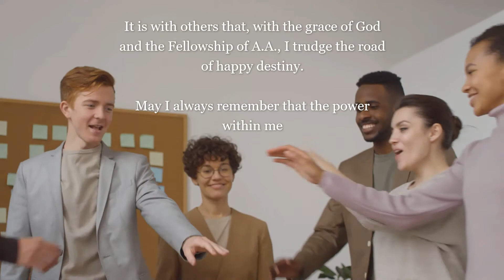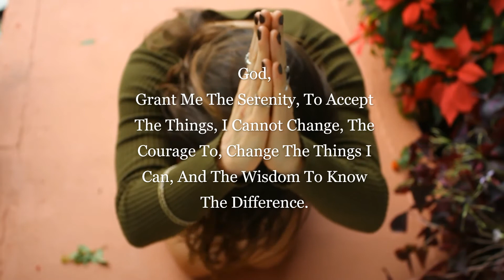AA Daily Reflections. Today 02 March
Daily Reflections.

Today: 02 March.

HOPE

Do not be discouraged.

Few experiences are of less value to me than fast sobriety.

Too many times discouragement has been the bonus for unrealistic expectations, not to mention self-pity or fatigue from my wanting to change the world by the weekend.

Discouragement is a warning signal that I may have wandered across the God line.

The secret of fulfilling my potential is in acknowledging my limitations and believing that time is a gift, not a threat.

Hope is the key that unlocks the door of discouragement.

The program promises me that if I do not pick up the first drink today, I will always have hope.
Having come to believe that I keep what I share, every time I encourage, I receive courage.

It is with others that, with the grace of God and the Fellowship of A.A., I trudge the road of happy destiny.

May I always remember that the power within me is far greater than any fear before me.

May I always have patience, for I am on the right road.

Prayer:

God, Grant Me The Serenity, To Accept The Things, I Cannot Change, The Courage To, Change The Things I Can, And The Wisdom To Know The Difference.

Self Driven: Believing In Yourself

We focus more on All Type Of Addiction-Related Articles.